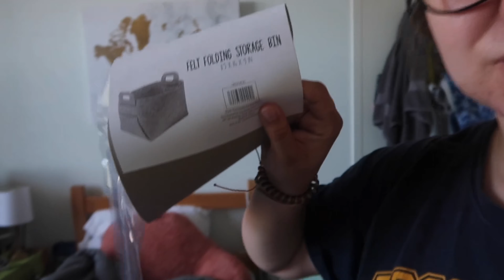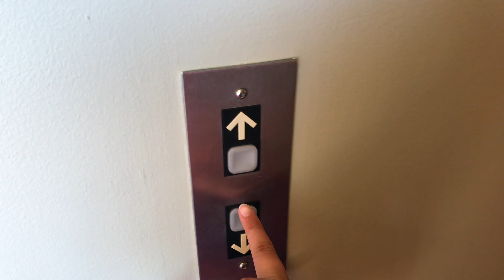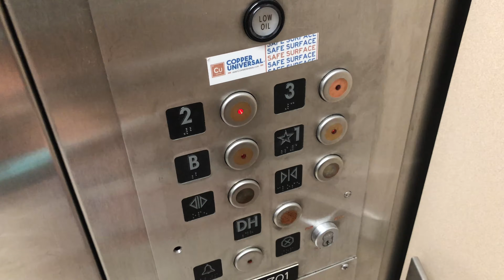COLLEGE WEEK IN MY LIFE @ UIC || decorating, Dunkin, working out, Disney store & more! (part 2)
✧h e l l o & w e l c o m e!
here's part 2 of Fridays video!!

✧ f a q:
♡age: 21
♡school: senior @ the university of illinois at chicago
♡camera: canon g7x mark ii
♡editing software: iMovie//Movavi

*BLM///stop Asian hate*

                                               Brianna
goal: 1,000

✧m u s i c: Music by Ashes to Amber - Arizona Thunder

✧t a g s:Week in my life,college week in my life,Uic,university of Illinois,university of Illinois at Chicago,college days in my life,days in My life,productive week in my life,productive college week in my life,COVID test,dunkin,college classes,in person college,in person learning,COLLEGE WEEK IN MY LIFE @ UIC || decorating, Dunkin, working out Disney store & more! (part 2)